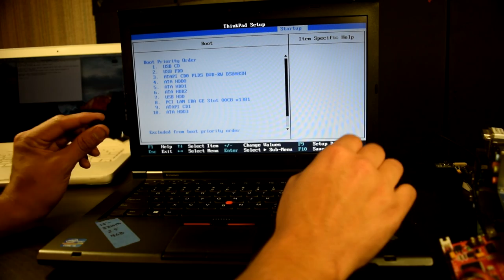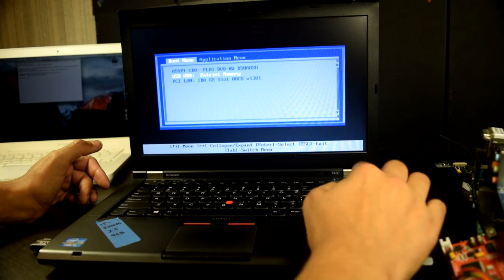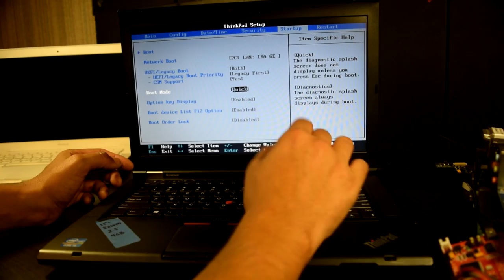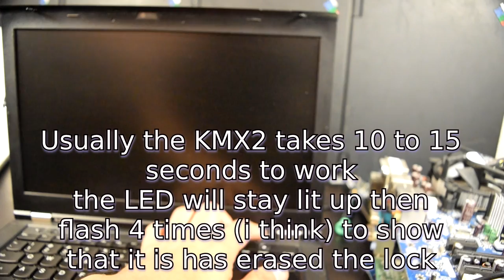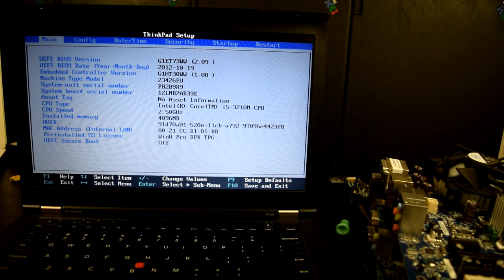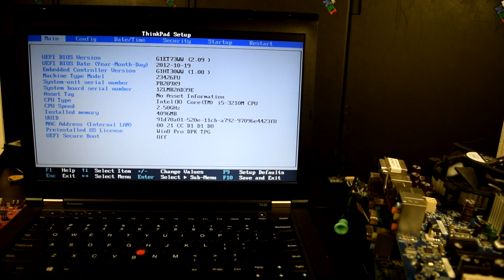Removing a T430 BIOS password w/ KeyMaster X2 - Laptop Flipping Vlog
Kinda of a Vlog.
BIOS passwords are a problem when it comes to buying laptops
Unless the components are worth the cost alone, I don't recommend buying a BIOS locked laptop because you can always find another laptop for the same priced deal.

Using the KMX2, I bought this used with a few other laptops from a man named Andrew locally in San Diego. :D

It looks like I didn't need it. Meh. :x

Timeslaps
1:00 Me trying to boot to USB using F12

2:27 Where the secondary RAM slot is located. (first slot is below the keyboard)

3:00 Static Discharge Trick

5:10 Cutting plastic film protector

8:10 Showing connections for ants

Information regarding BIOS chip locations and where I got my KMX2 (only KMX1 available)

unlocking a BIOS but not a ThinkPad?
I used it to unlock two Dell laptops. Brought the price up from $40 to $80 now. :D